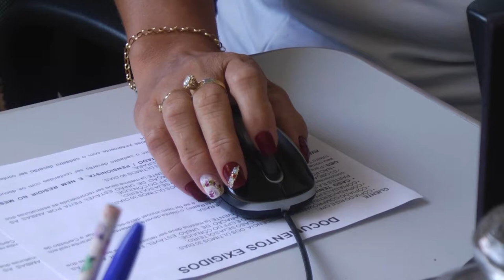Banco do povo em Rolim de Moura agora atende em novo endereço